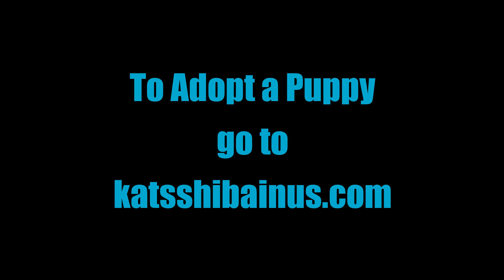Shiba Inu Tennis Ball Pile Up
These are the majority of our dogs when they were all in different puppy stages.